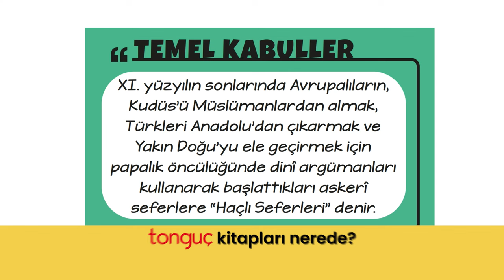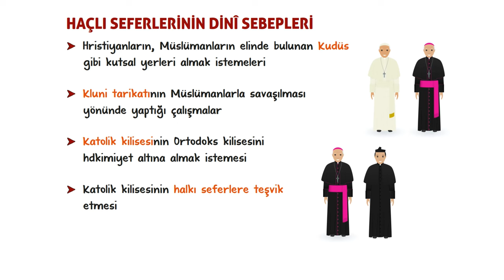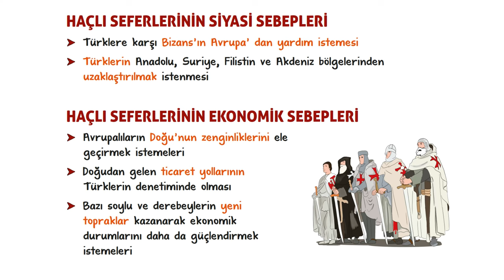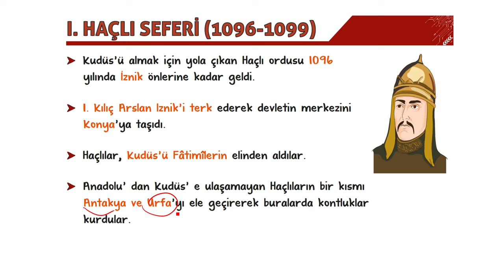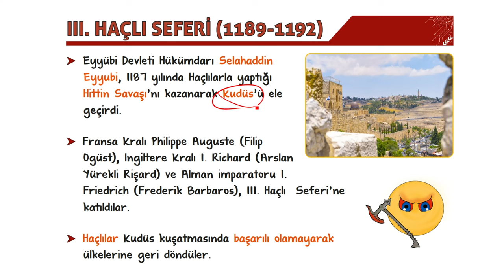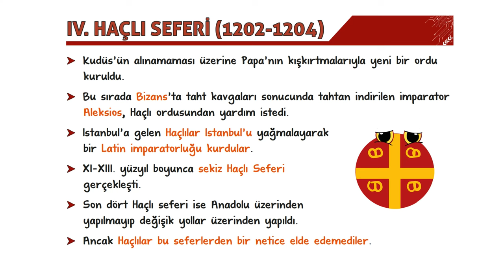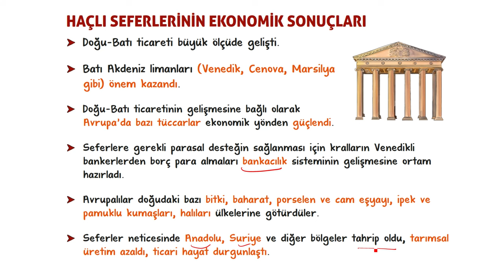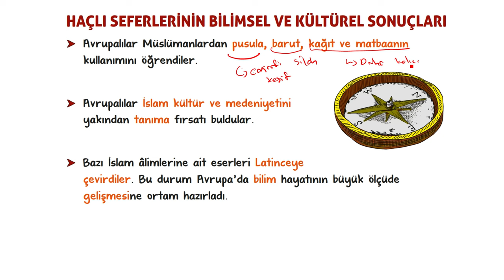Haçlılar Karşısında Türkler |10.Sınıf Tarih #2025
Sene boyunca; konu anlatımları ve soru çözüm videolarıyla, tonguç yanında! Bu videoda Tarih dersinin "Haçlılar Karşısında Türkler" konusunu işliyoruz. Hazırsan öğrenme garantili videomuza başlıyoruz! 😎

10. Sınıf Dinamo Sayısal Set 👉🏻
10. Sınıf Dinamo Sözel Set 👉🏻